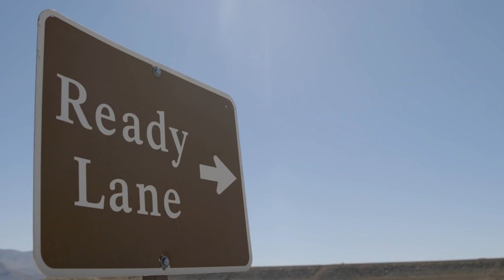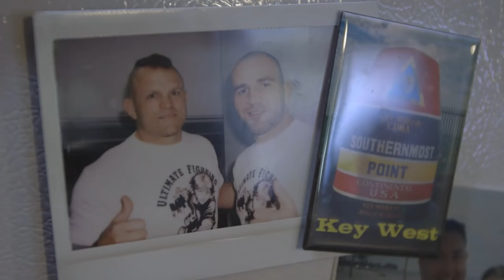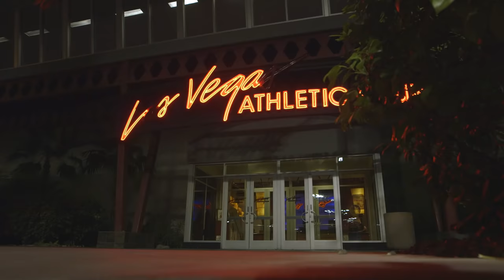UFC 202 Embedded: Vlog Series - Episode 2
On Episode 2 of UFC 202 Embedded, Donald "Cowboy" Cerrone water jets and wakeboards at the lake. Light heavyweight Anthony "Rumble" Johnson visualizes fight night then hits the gym in Florida, while his opponent Glover Teixiera follows an ice bath with some homegrown vegetables. Then UFC 202 headliners Nate Diaz and Conor McGregor stay busy preparing for their hotly-anticipated rematch. UFC 202 Embedded is an all-access, behind-the-scenes video blog leading up to UFC 202: Diaz vs. McGregor 2, taking place Saturday, August 20 on Pay-Per-View.

About UFC

UFC® is the premier mixed martial arts (MMA) organization and largest pay-per-view event provider in the world. Headquartered in Las Vegas with offices in London, Toronto, Singapore and Sao Paulo, UFC produces more than 40 live events annually that consistently sell out some of the most prestigious arenas around the globe. UFC programming is broadcast in 158 countries and territories to over one billion TV households worldwide in 21 different languages. The UFC has a multi-year broadcast agreement with FOX in the U.S., which annually includes four live events broadcast on the FOX network, as well as The Ultimate Fighter® reality television show and thousands of hours of programming on FOX Sports 1 and FOX Sports 2. In 2014, UFC launched UFC FIGHT PASS®, a digital subscription service that is available throughout the world with exclusive live events, thousands of fights on-demand and original content. The UFC organization also licenses over 100 UFC GYM® locations, and owns UFC.TV® (offering live event broadcasts and video on-demand around the world), UFC FIT® (an in-home fitness and nutrition program), UFC Magazine, and has a videogame franchise with EA SPORTS, UFC Fight Club®, UFC Fan Expo®, UFC branded apparel, DVDs and Blu-rays and Topps Trading Cards.